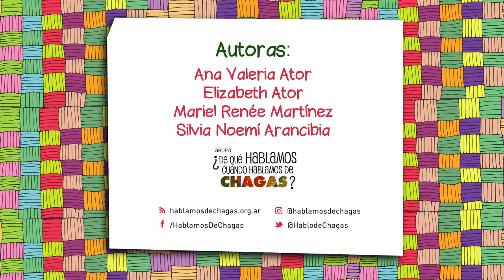Final feliz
Título del cuento: "Final feliz"
Cuentera: Alejandra Alliende
Autoras: Ana Valeria Ator, Elizabeth Ator, Mariel Renée Martínez y Silvia Noemí Arancibia
Contexto de producción: Relatos Mes de Chagas 2012 - Publicado en el libro “Hablamos de Chagas. Relatos y trazos para pensar un problema complejo” (2013).